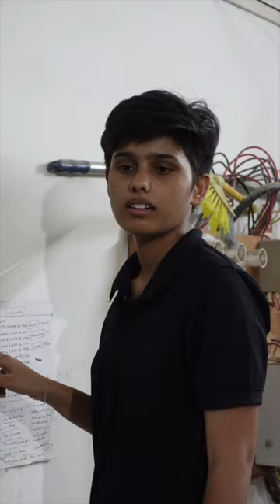Some Unexpected Work 😀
Lots of ❤️